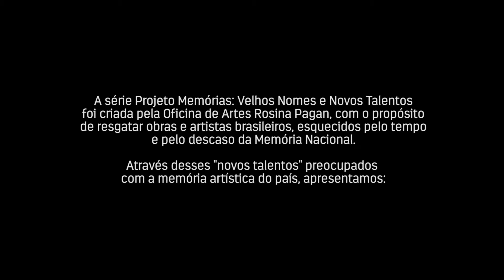Teaser Silvio Caldas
Teaser de Silvio Caldas. O seresteiro brasileiro. Parte do projeto Memórias, Velhos nomes, Novos talentos.

Diego Antunes como Silvio Caldas.
Apresentação de Amanda Seroiska.
Direção de Dimas Oliveira Junior.
Edição de Felipe Sesoko.

OFICINA DE ARTES ROSINA PAGAN 2015